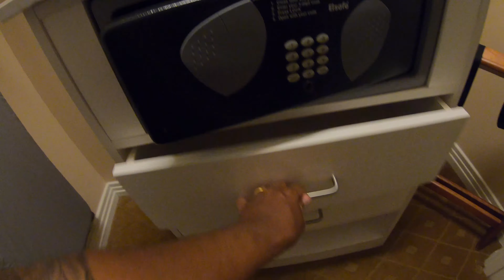MGM Signature Room Walk Tour - How Far From Check In to The Suite [⁴ᴷ⁶⁰]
▸ Gear I use:
   GoPro Performance Chest Mount (GoPro Official Mount)
   GoPro Dual Battery Charger + Battery for HERO7/HERO6
   Black/HERO5 Black
   Tripod
   Mic
   Editing hardware/software